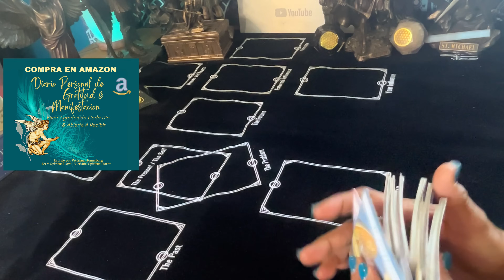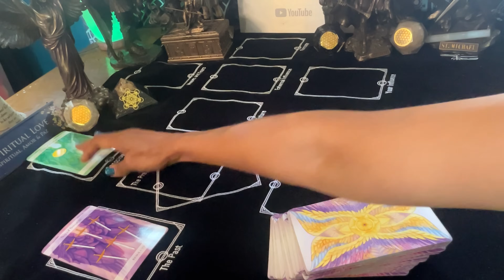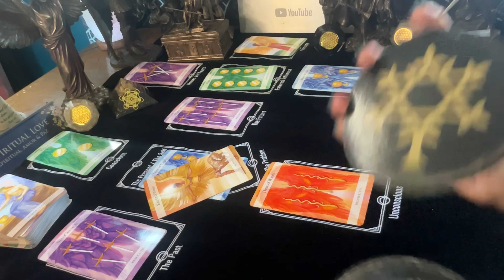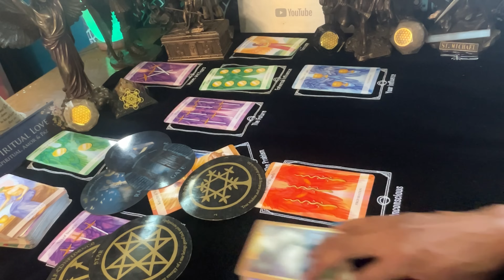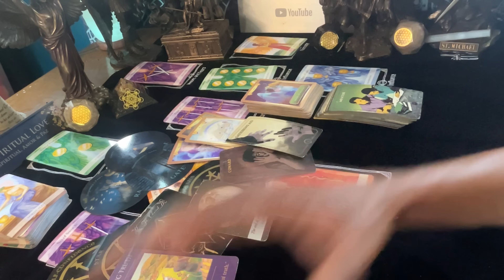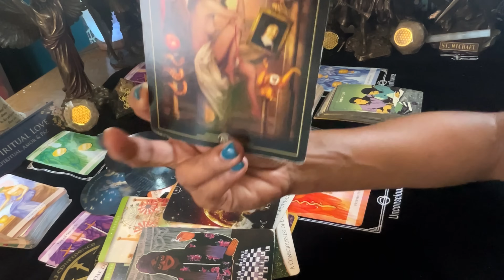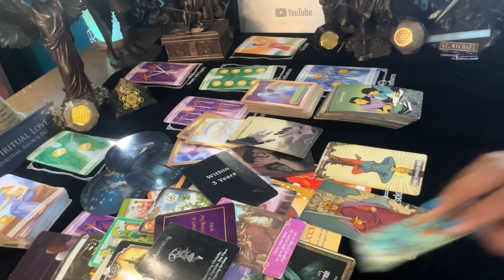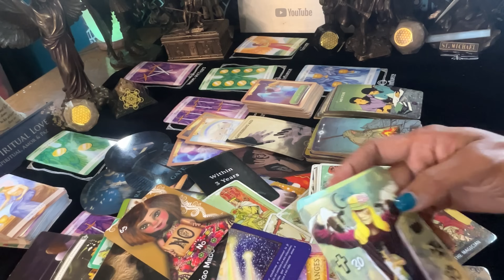Escorpión ♏️ Sanas Tu Corazón ♥️ Y Vida 🧚🏾🍀